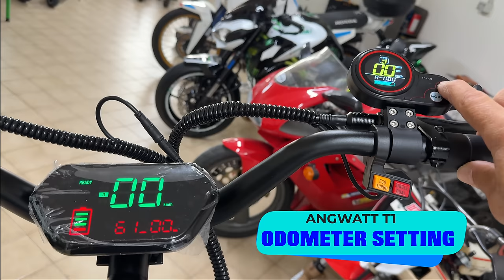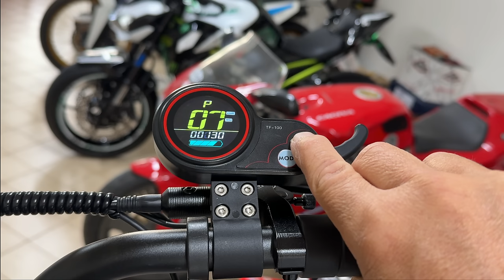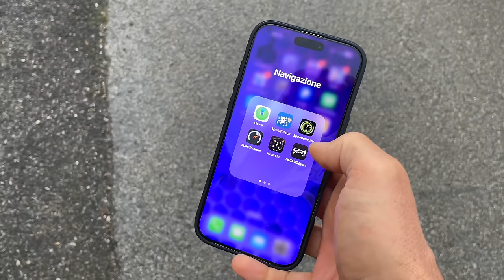ANGWATT T1 6000W - THE MOST POWERFUL ELECTRIC SCOOTER - FULL TEST & TOP SPEED - 4K HDR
ANGWATT T1 6000W
THE MOST POWERFUL ELECTRIC SCOOTER
BY BANGGOOD
FULL TEST & TOP SPEED - 4K

0:00 intro
2:29 unboxing & assembly
5:13 functions & setup
7:24 test & specs
9:16 top speed: flat road, uphill road, downhill road
10:57 gps top speed extreme downhill road

ANGWATT T1 Electric Scooter
1167,18€

BGDS101 €1,149.00

BGDS109
€445.70